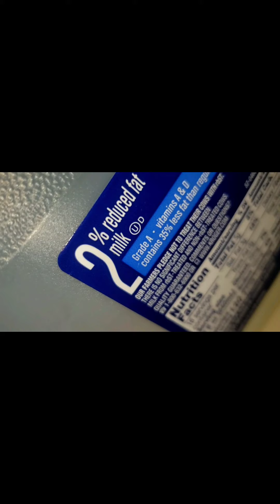Strawberry layers //capas de fresas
TBA I don't know if it could be considered a cake,theres layers of Maria cookies cream and strawberries,  the cookies became soft but at th same time some crunch,
It's not thick enough to take out of the container where u assemble it , so just keep it in there,kids love it and it's easy to make..hope u'll try it❤